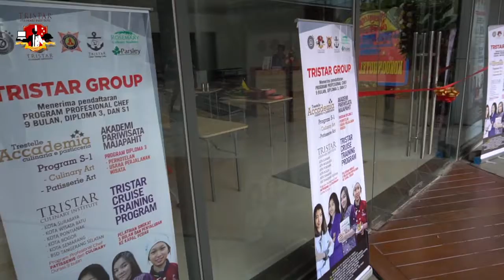Persemian Tristar Culinary Samator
Tristar Institute.
Jl. Supadio